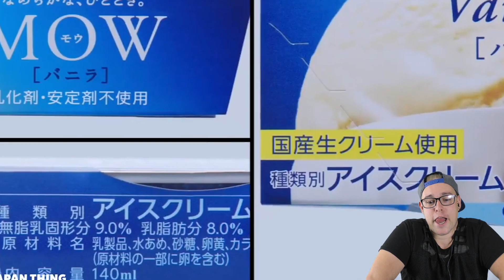japanische Werbung mit dem japanischen Meister Propper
Heute Leute gehts mal wieder Rund mit der japanischen Werbung :D

Von grünem Tee bis hin zu sehr abstrakten Putzwerbungen xP

Ich hoffe Ihr habt mal wieder bock und los gehts!

Unterstützten:
Evtl kommt noch mehr :)
Eins ist klar, selbst mit einem Euro im Monat ist mir schon extrem gut geholfen :D Vielen vielen Dank schonmal.

Meine Kamera:

Meine Mikro für OBS und Podcats: